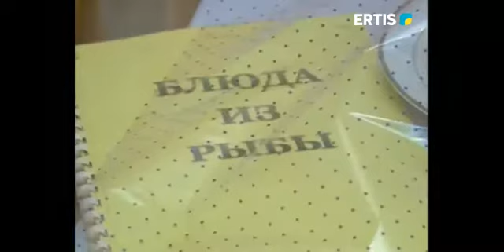С ПЕРВОГО ИЮНЯ В ДЕТСКИХ САДАХ ВВОДИТСЯ ЧЕТЫРЕХРАЗОВОЕ ПИТАНИЕ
О стандартах питания в детских садах рассказали родителям на специальной конференции. Папам и мамам предоставили возможность продегустировать детское меню. О нормах питания и сезонном меню расскажем в следующем сюжете.